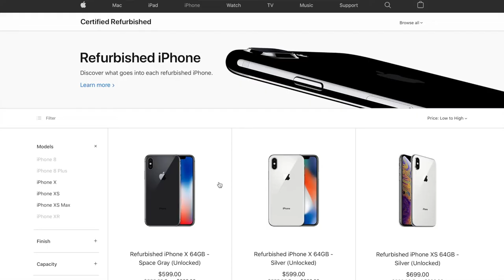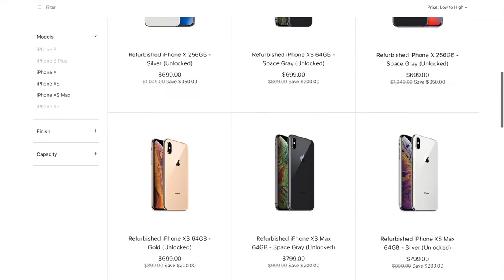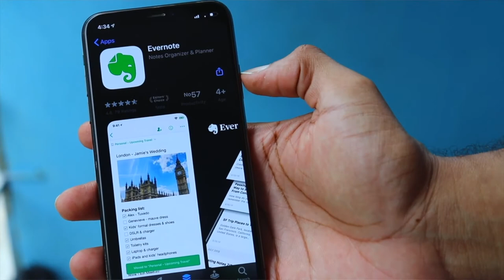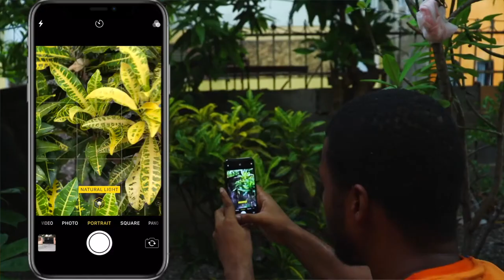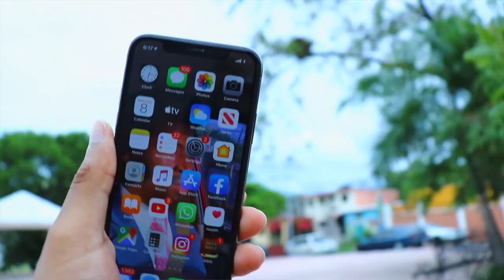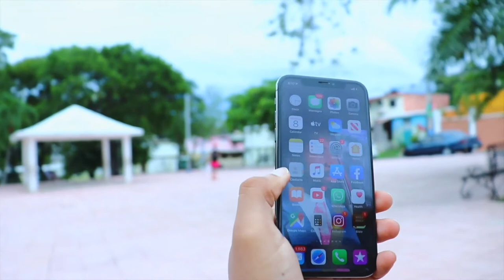iPHONE X VALE LA PENA EN 2021 | iphone x experiencia de uso 🔻📱🔻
Este video se trata de iphone x vale la pena en 2021 y mi iphone x experiencia de uso , asi sabrás que iphone comprar en 2021  y tambien sobre el iphone x que tan bueno es. todas las caracteristicas iphone x  en un solo video.